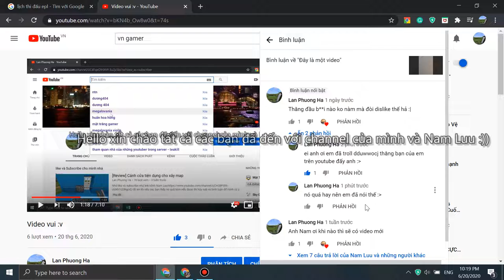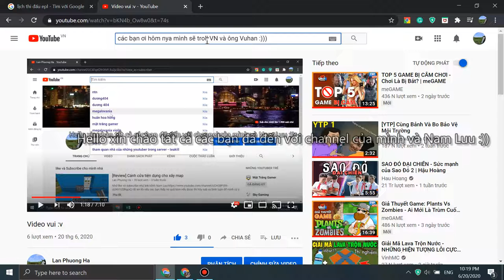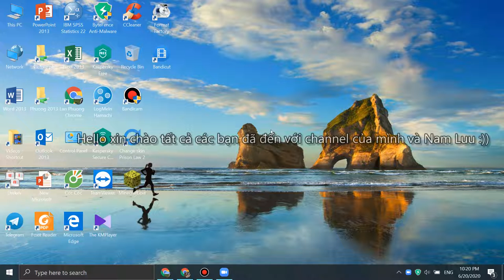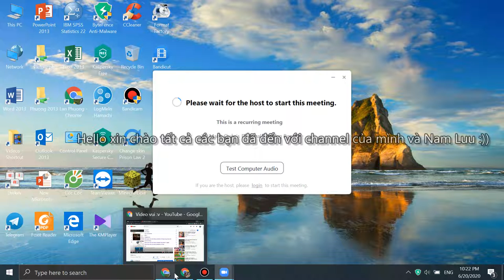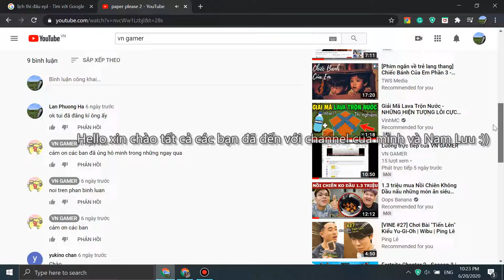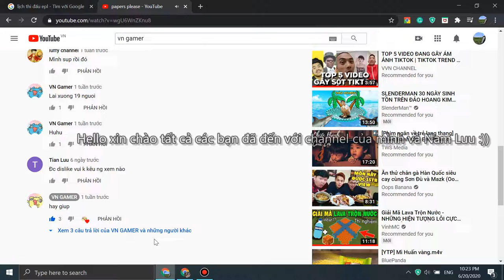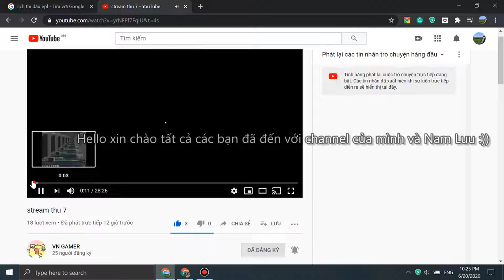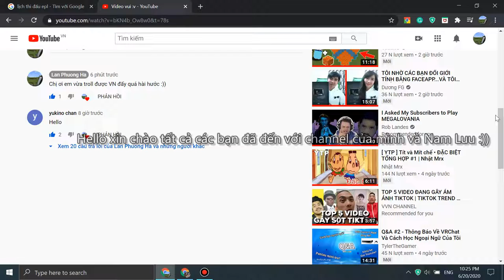Định troll nhưng phải dùng kế hoạch B